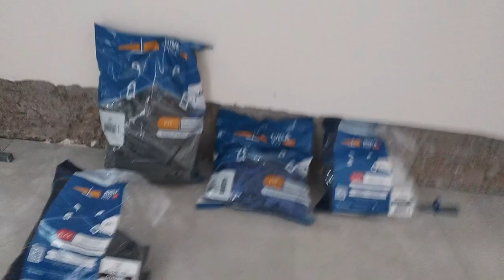Qual tipo de nivelador de piso você usa no porcelanato?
Neste vídeo vou te explicar que nivelador de piso não é tudo igual.
Eu uso sempre a linha mais fit e você?

Os niveladores que eu e minha equipe usa são da linha Fit da Moldimplas,acesse o site e conheça todas as ferramentas:
Eu compro estes niveladores na loja on line Inove Sua Obra.